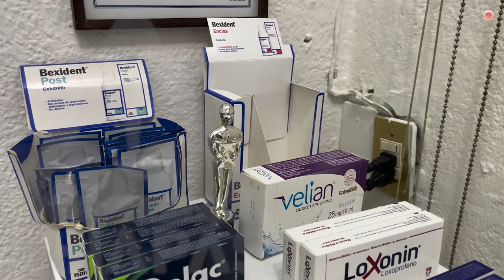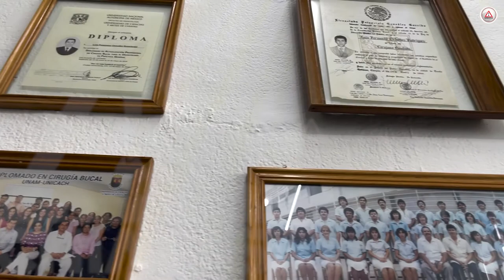Hasta que ya están por caer los dientes van al dentista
Desde el 2014, el 9 de febrero se conmemora en México el Día del Odontólogo con el fin de dar reconocimiento los servicios que ofrecen día a día estos profesionales de la salud para prevenir y tratar las enfermedades bucodentales.